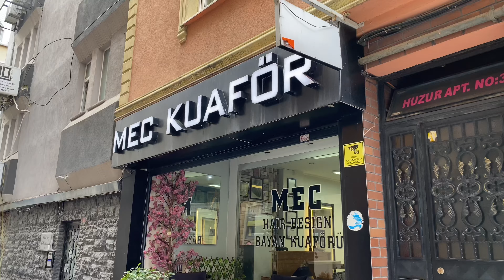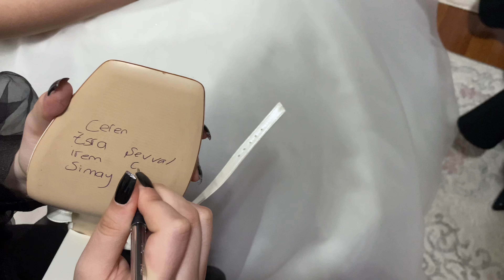ABLAM EVLENİYOR 👰🏼‍♀️ | Gelinin kız kardeşiyim, kuşak bağlama,konvoy,duygusal anlar..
Merhabalaar,
kanalıma hoşgeldiniz. Ben Ceren,
bu kanalda hayatımdan kesitleri izleyebilirsiniz.

Teşekkürlerr🤍